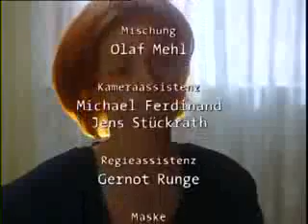In aller Freundschaft Folge 25 Prüfungsängste S01E25